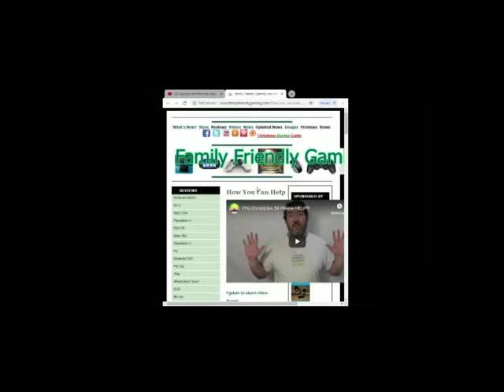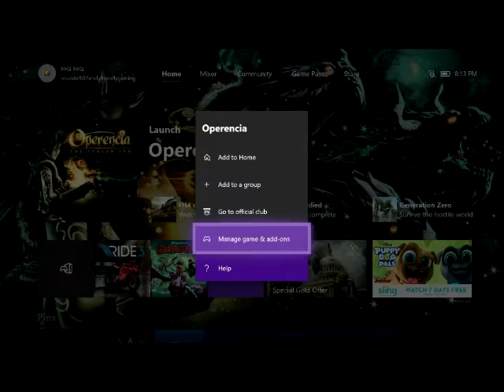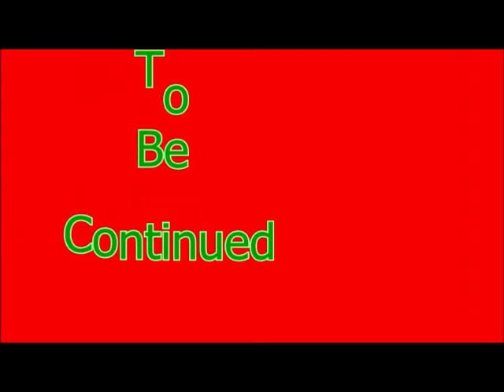Operencia The Stolen Sun Episode 1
Family Friendly Gaming is pleased to share this game play video for Operencia The Stolen Sun .